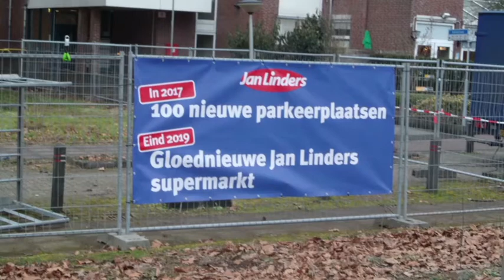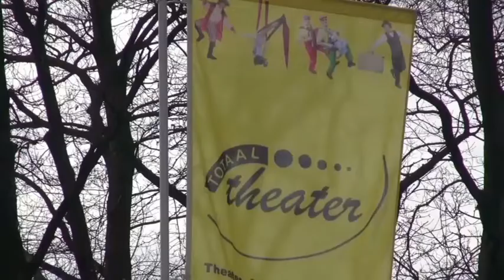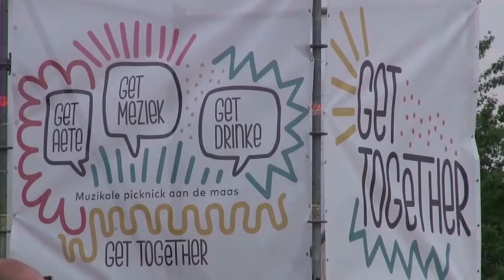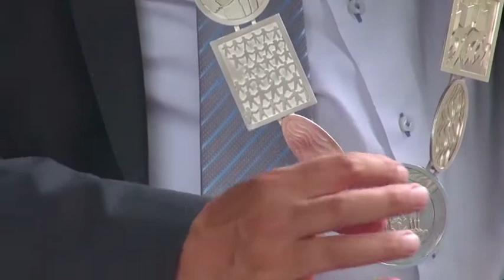2020 01 06 Vogelvlucht 100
Vogelvlucht nr 100
Deze laatste aflevering is een compilatie van diverse vorige afleveringen
De reeks vogelvluchten is in de laatste 8 jaar gemaakt door:
Martin en Hilde Hekking - Ronald en Zenz Hortentius  - Ine Roggen en Tini van Leipsig